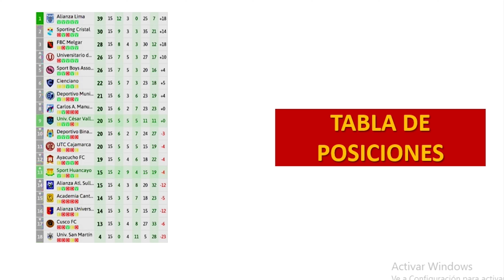📌TABLA DE POSICIONES LIGA 1 PERU FECHA 15 COMPLETO 2021